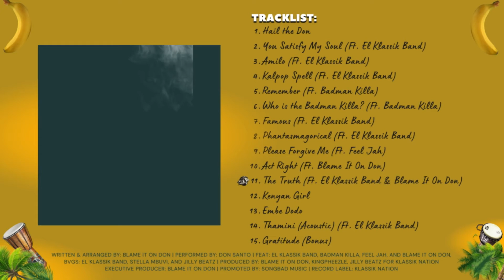11. DON SANTO - THE TRUTH (FT. EL KLASSIK BAND)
"The Truth" by DON SANTO featuring El Klassik Band is a soul-stirring anthem that delves into the complexities of truth and the often murky waters of misinformation. In a world where truth and propaganda are entangled, the song navigates the listener through a journey of self-reflection and societal questioning. The lyrics are a poetic blend of Swahili and English, adding a rich cultural layer to the narrative

CREDITS:
Performer: DON SANTO & El Klassik Band
BVGs: El Klassik Band
Writer: Blame It On Don
Audio Producer: Blame It On Don for KLASSIK NATION
Executive Producer: Blame It On Don for KLASSIK NATION
Graphix: Klassik Pictures
Album: African Lion II
Record Label: KLASSIK NATION

THE LYRICS:
Truth will never lie

Klassikans, gather 'round, let's play a game
Kupata ukweli, tuta light the flame, (To find out the truth, we’ll light the flame)
Before the morning comes, watajua ukweli. (They’ll know the truth)

Tongues twist, a linguistic tryst
In the rapids of honesty, I insist
Spit the facts, no fiction's act
Kwa hii rap game of honesty, I'm on track

I’m with you, if I can trust you
So, f*** you go, if no more trust!
What about you try some courage!
And speak the truth!
Don’t tell a lie!

Is it me or you
Or them of we
Oh poor world
What about who’s telling the truth?
Coz the truth and propaganda
Are mixed up, Lord!

Kama  vile neno, ni hekima yake Rabuka
Vile vile ukweli, hakika huru latuweka;
Sema kweli! Bonga kweli! Prokopanda weka mbali, ama unless ukosure una noma; Yeye!
Hii dunia itakuwaje, tukiishi kwa ukweli na mwanga

(Translation)
Like the word, it is Almighty's wisdom
Likewise, the truth, indeed, sets us free;
Tell the truth! Speak it! Propaganda put it away, or unless you’re surely in danger; Yeye!
What will this world be like, if we live in truth and light

Niko nawe, kama naku-trust
So, we jidishi, kama siku-trust
Hivi jaribu ujasiri
Na useme ukweli!
Hivi jaribu ujasiri
Usidanganye!

Je ni mimi au wewe
Wao au sisi
Oh dunia
Nani ndio msema kweli?
Coz ukweli na propaganda
Wamechanganyikiwa, Bwana!